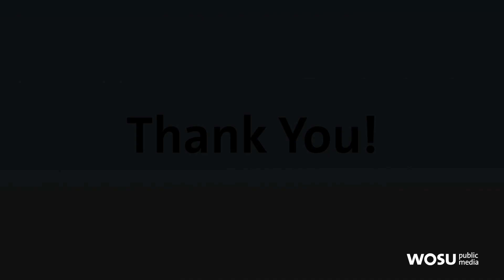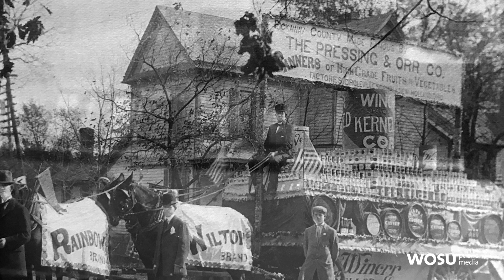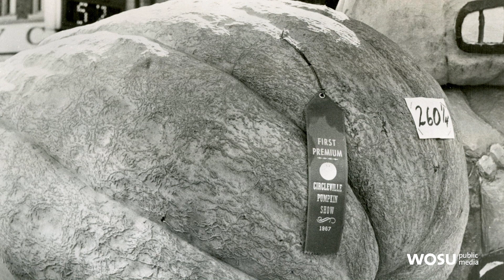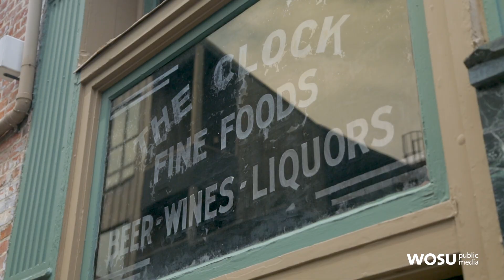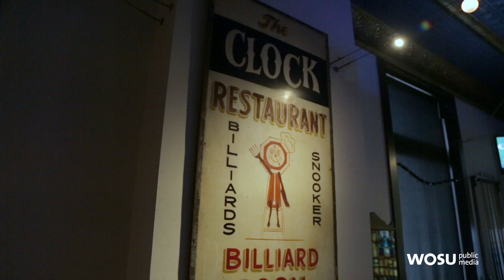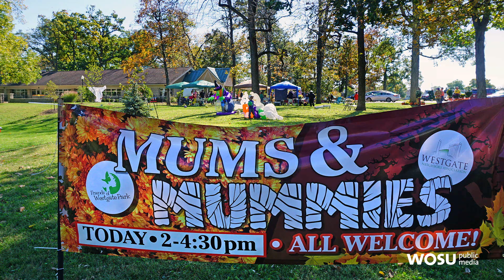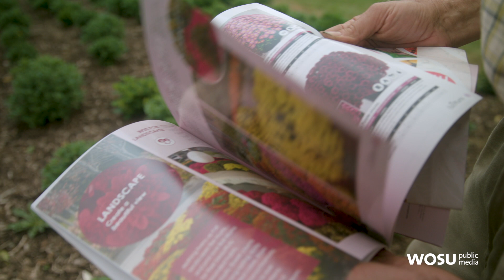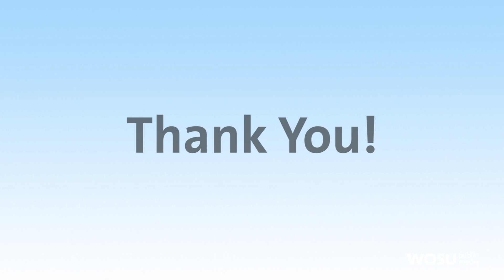Columbus Neighborhoods: Fall in Central Ohio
We're celebrating the season with a look at some Central Ohio fall favorites: the Circleville Pumpkin Show, historic taverns – from the Bott Bros. bar to Elevator Brewery and Draught Haus – Westgate's Mums and Mummies festival and a North Market ghost story.